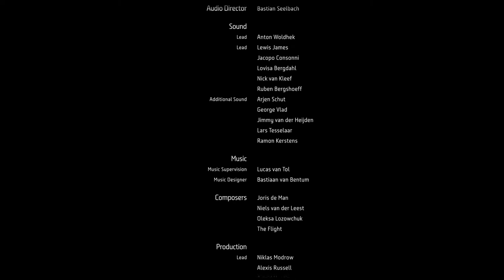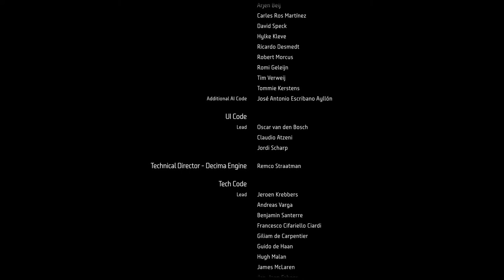aus) back to machines killing